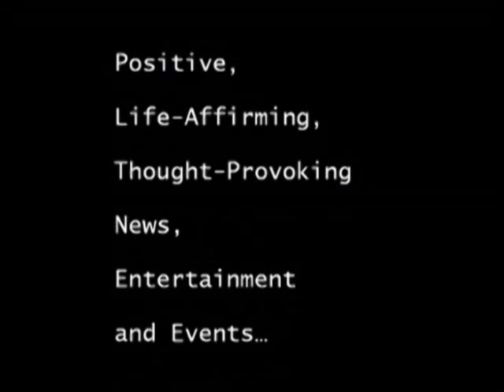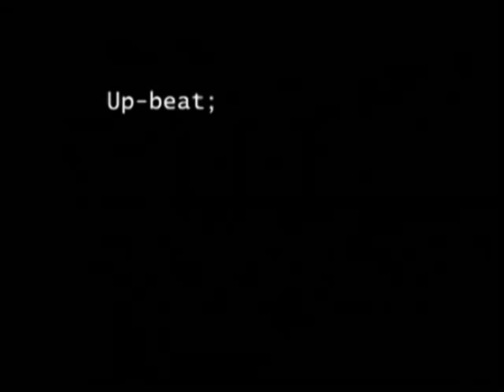Susie Coelho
Founder/CEO, Susie Coelho, Lifestyle Expert, Best-Selling Author
Money is tight but you want to entertain.  Coelho style diva has good practical tips:  Shop for holiday deals at the 99 cent store; Instead of a fully stocked bar, make it chocolate and bubbly wine.  Handmade cards are great family momentos and great ornaments.  Use pine cones -- spray with gold paint to preserve and they are beautiful  Get more styling tips from Coelho on Getting Your Money's Worth with Judith West